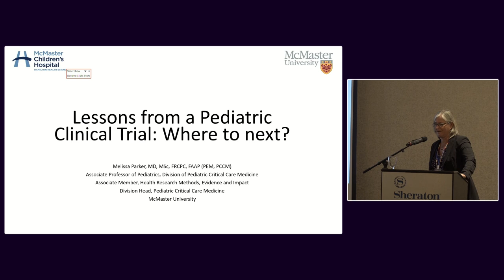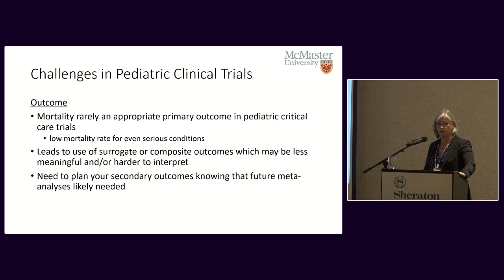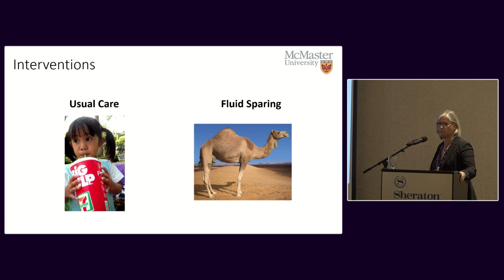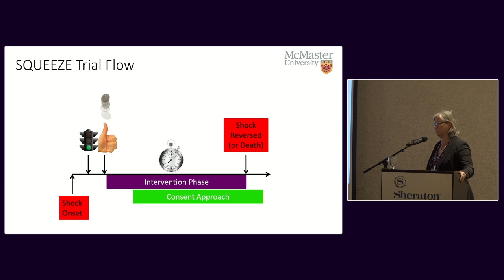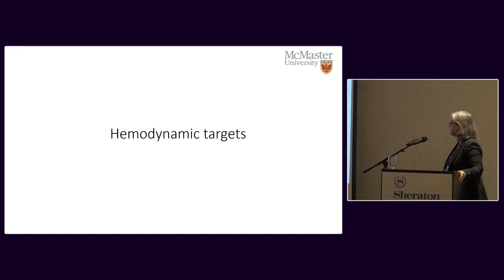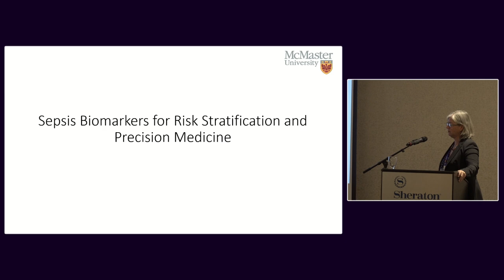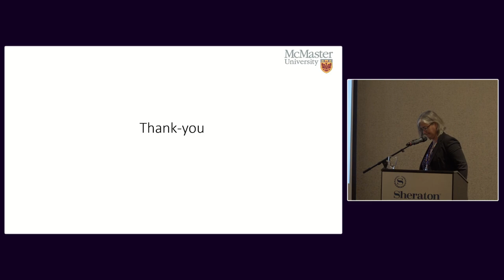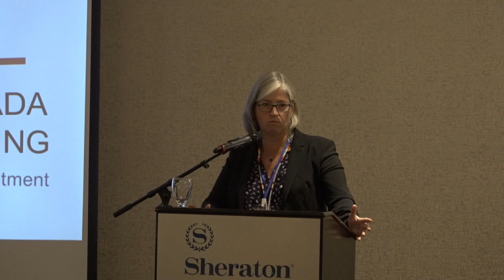Lessons from a Pediatric Clinical Trial: Where to Next? | Melissa Parker | September 2023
Dr. Melissa Parker's presentation explores the unique challenges of conducting pediatric clinical trials, emphasizing considerations such as age-specific interventions, smaller sample sizes, and consent complexities. She highlights insights from the SQUEEZE trial and future directions for pediatric sepsis research.